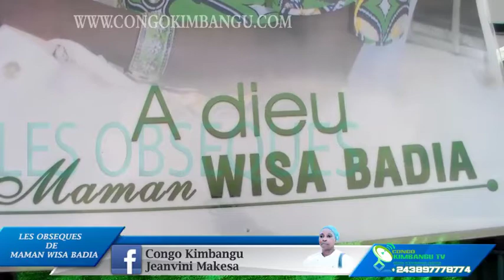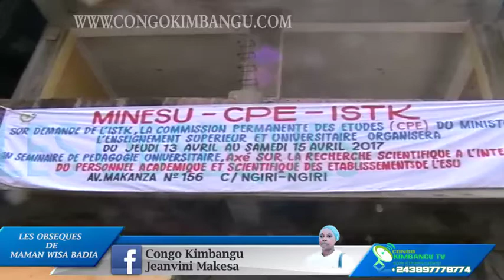Urgent : Pasi nabokabuani botala ndenge ba volauteur ndenge ba leli maman WISA BADIA Louis